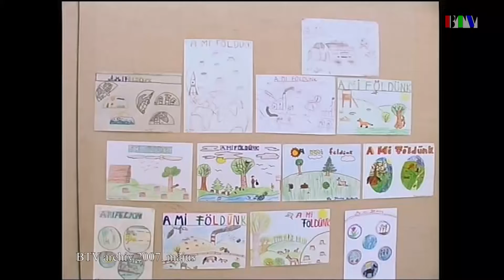15 éve történt: A “Föld napján” (2007. május)